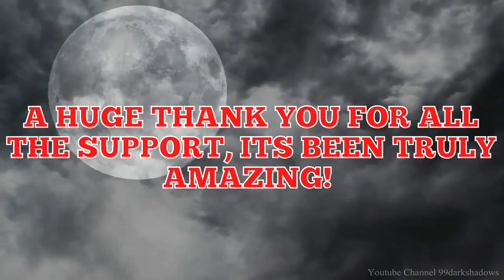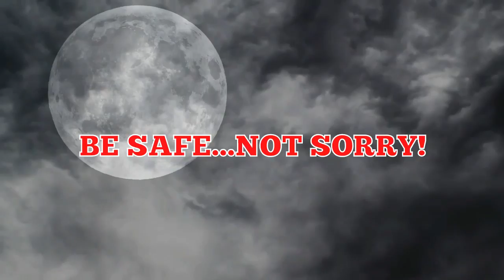UK Park Ranger Experience's PART 3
In this story we hear the true life encounters and experiences of a UK Park Ranger, from missing hiker's and campers... to the odd Disappearances that sometimes happen in very Strange circumstances. (WARNING Explicit Content)

Original story submitted to Reddit by: Judgemental_Hand_
Title: UK Park Ranger Experiences #3

Amazing visuals by: 99darkshadows
Title: Halloween Full Moon And Night Clouds - Free motion background video 1080p HD stock video footage